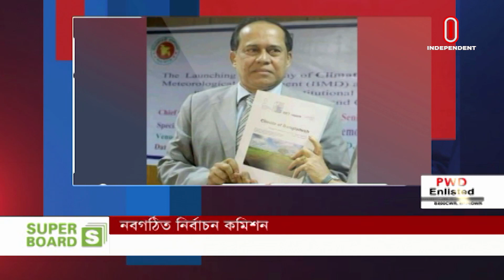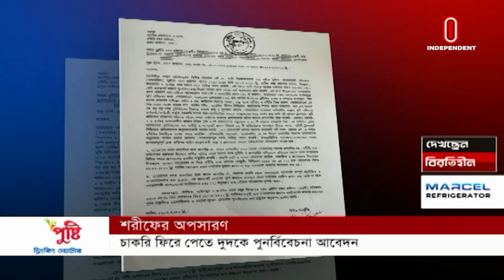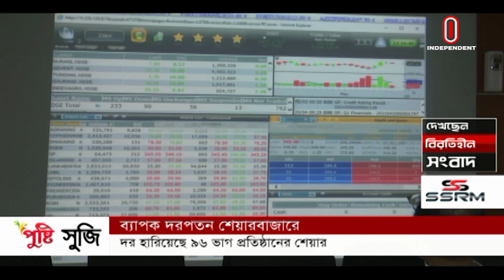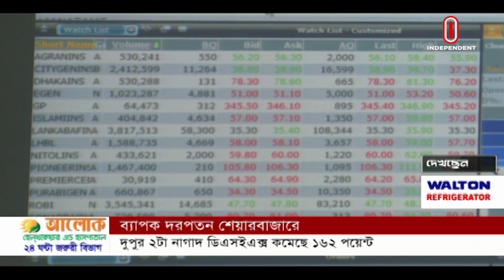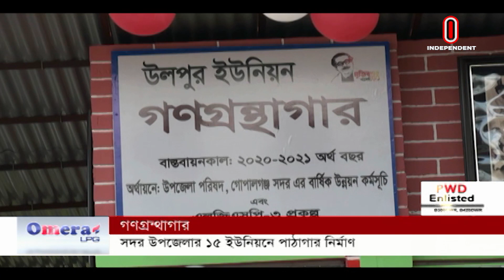News AT 02 PM || সংবাদ দুপুর || [27 February 2022]